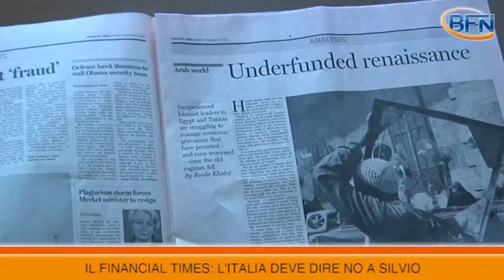TG ECONOMIA - 11.02.2013 - EUROGRUPPO